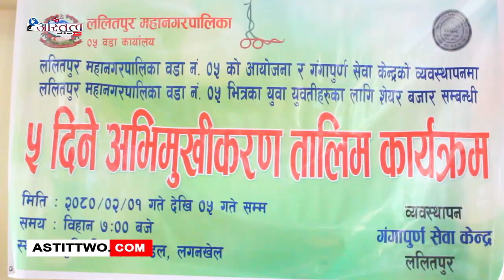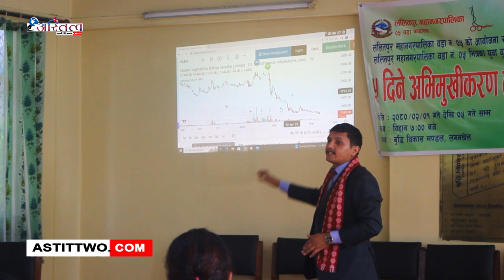ललितपुर महानगरपालिका वडा नं. ५ को आयोजनामा शेयर बजार सम्बन्धी ५ दिने अभिमुखिकरणतालिम